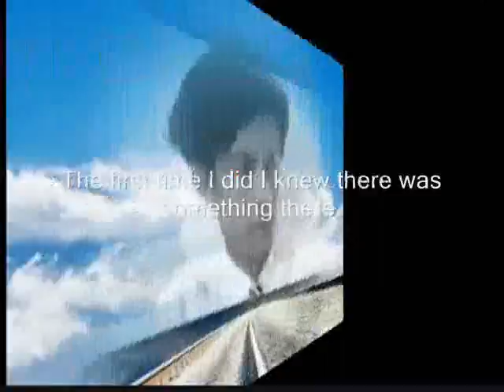knew ,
do.
do so
Money is an excellent servant, but the host
very bad.